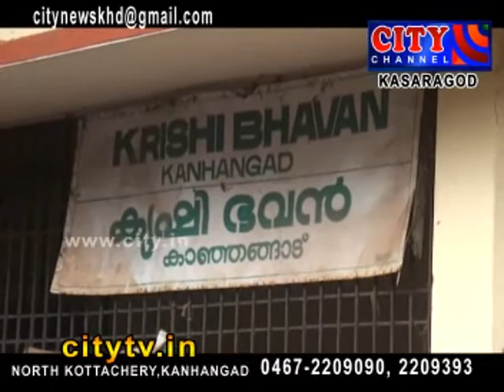city channel kasaragod news december 16 2015